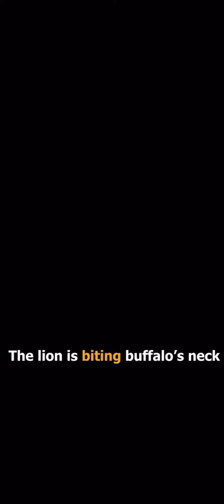PV Pets: WHEN LION ATTACK - Survival of The “FITTEST” in The Safari